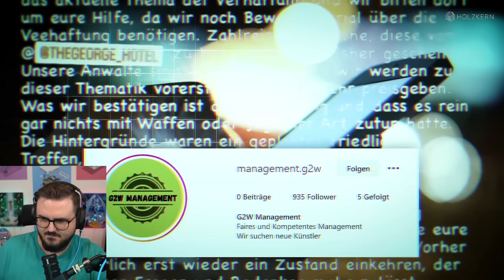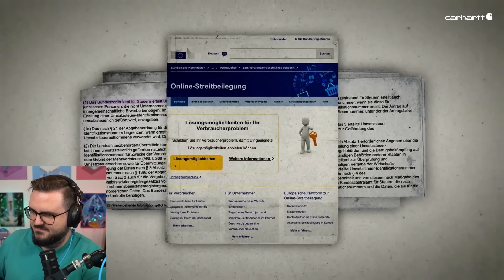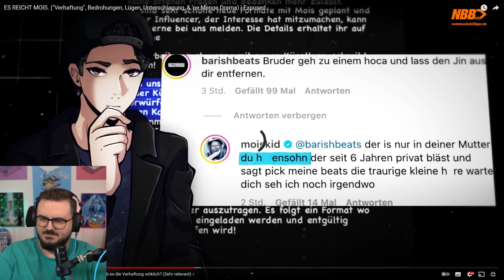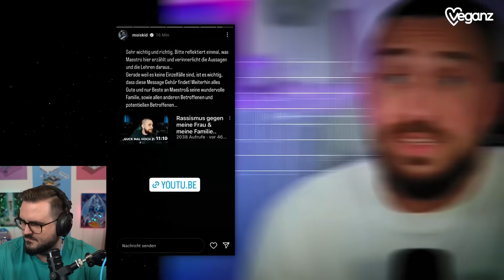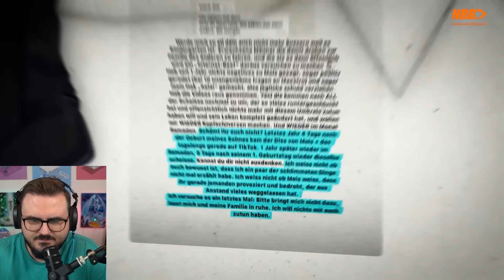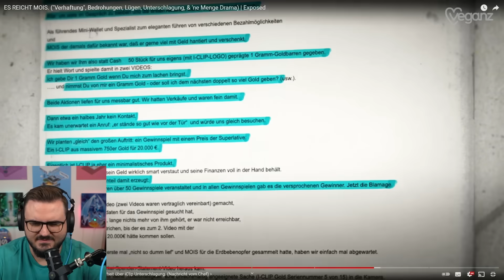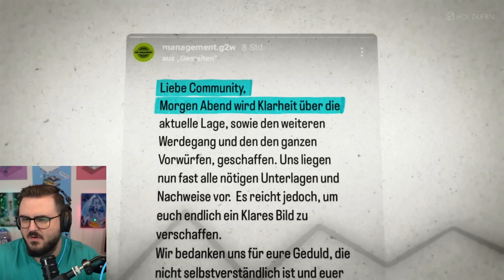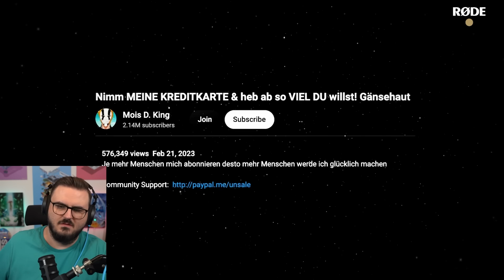Mois hat seine Verhaftung GEFAKED?! | Updates